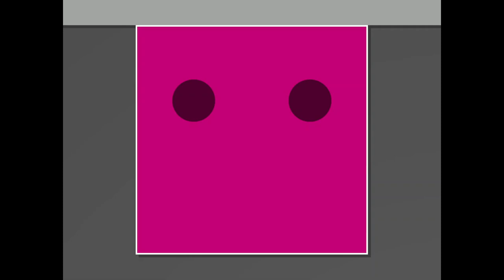Yeah I needed help lol (3) [h | Patrick's Parabox]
thanks platform for helping
h by platform